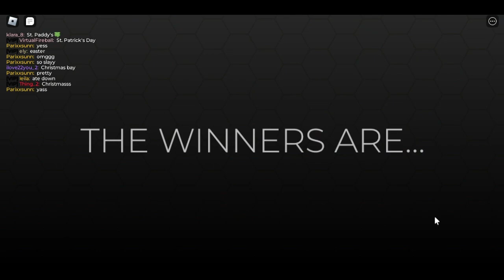Dress to Impress #2 | Roblox